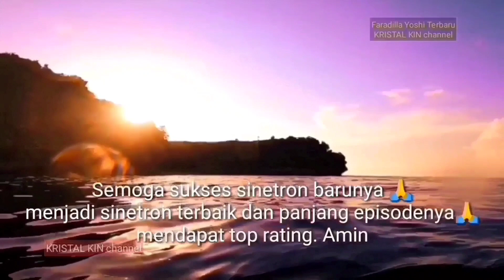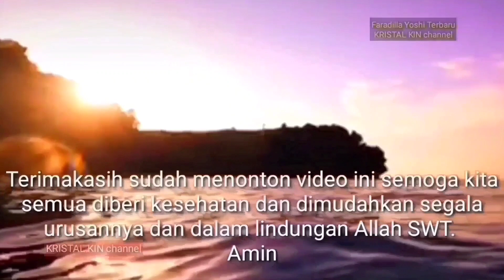Faradilla Yoshi BERBAGI SUAMI Episode 87.Setya yg kwatir dgn Aisyah,Juna datang lihat ke rumah dimas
BERBAGI SUAMI
Episode 87

Dimas akhirnya menelpon Aisyah utk minta tolong jagain Fadil. Aisyah datang membawa Juna. tapi Aisyah selalu tutupi Juna dgn selendang agar Dimas tdk melihat nya. Dimas melihat keanehan Aisyah. Aisyah lebih cenderung perhatian ke Juna. setiap dimas ingin melihat juna Aisyah selalu menghindar dan menutupi Juna...

Setya yg kwatir dgn Aisyah dan Juna datang melihat Aisyah di rmh dimas. Dimas marah dan mengusir Setya.

Apakah Dimas akan berhasil menemukan kebenaran siapa bayi juna sebenarnya?
dan apakah yg akan di lakukan Bianca utk mencegah Dimas?
Apa yg akan di lakukan Setya melihat kondisi Aisyah yg sangat ketakutan?

waduhhh... makin seru aje nih... episode kali ini

Cuplikan Trailler dan Sinopsis eps.87

Pantengin terus ya
19.30 di ANtv